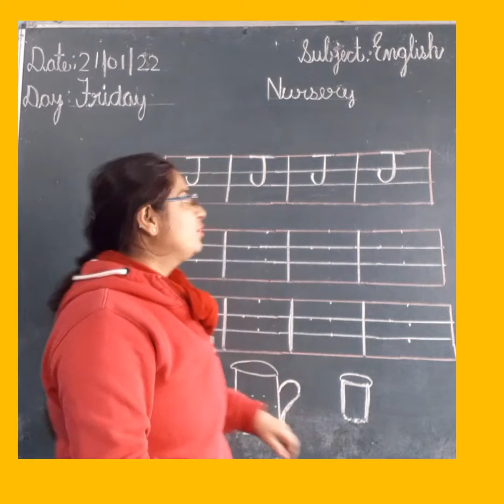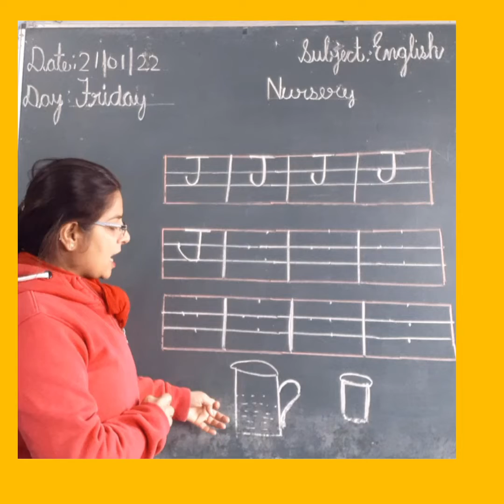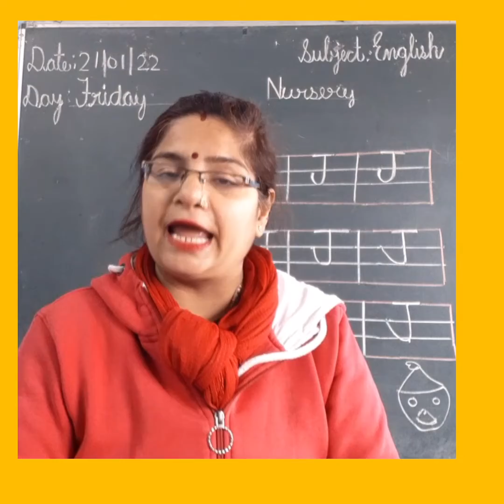Letter J see the picture and write the first letter Date 21.01.22